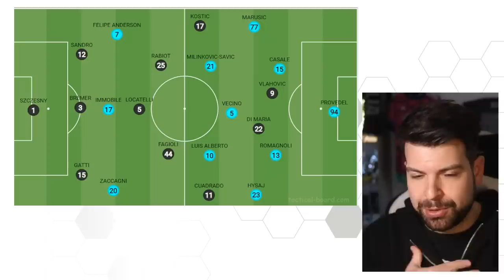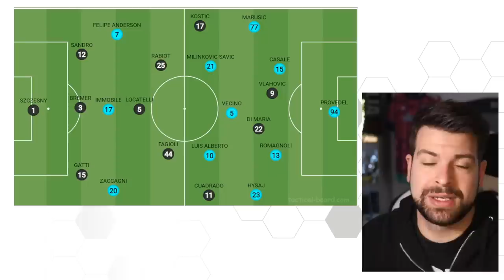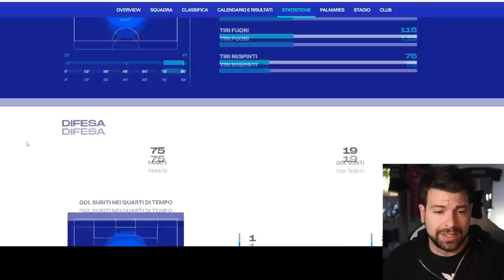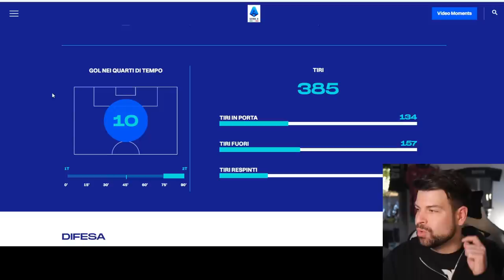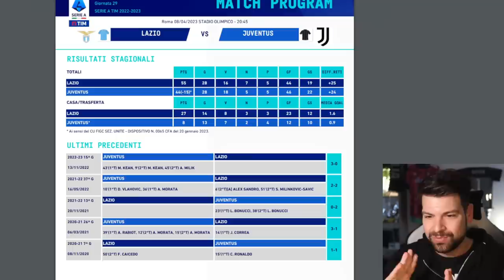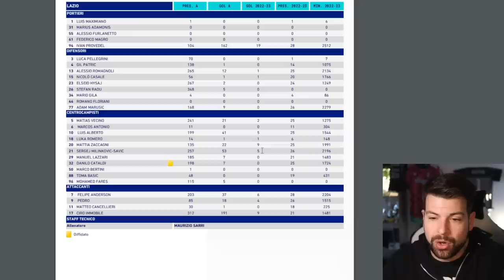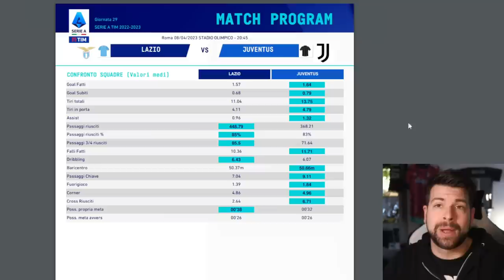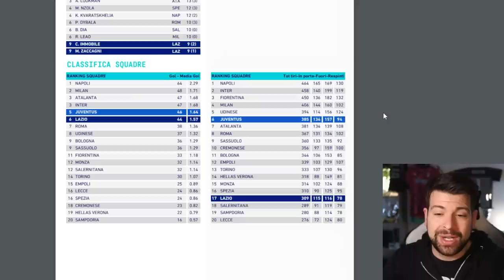Ecco come batterli! Attenzione: partono forte! | Lazio Juventus Analisi Partita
Non ci sarà Allegri, al suo posto Landucci.
Riposa Danilo? Ecco la probabile formazione.